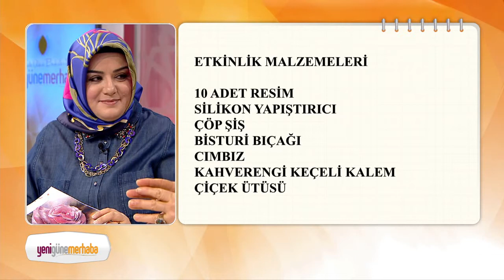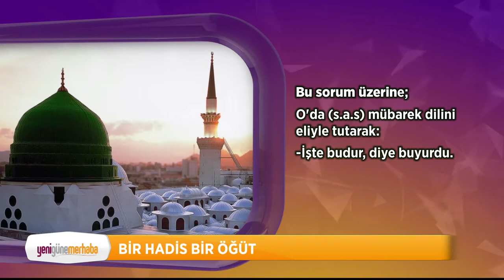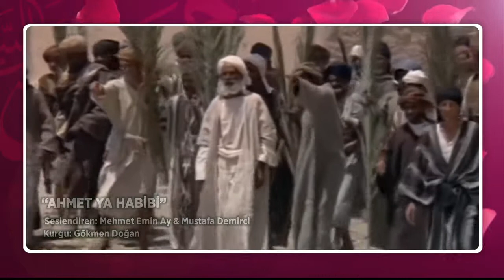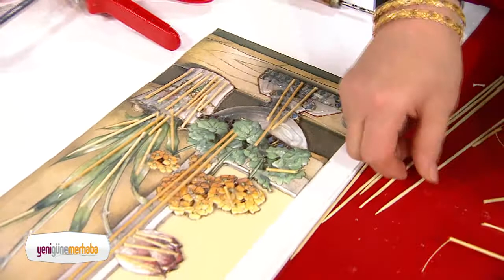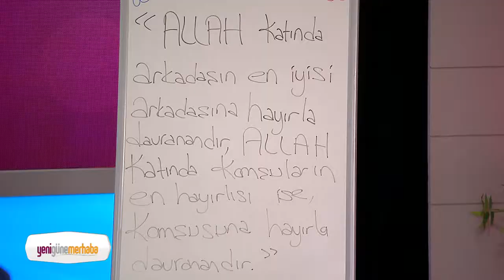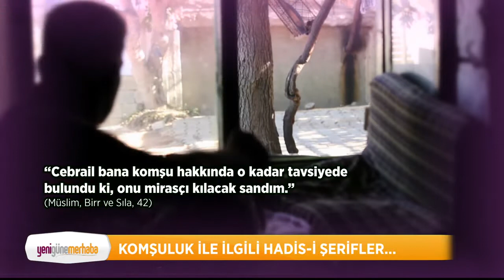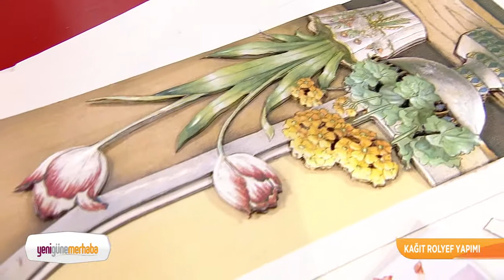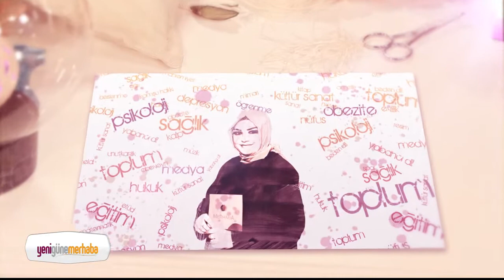Yeni Güne Merhaba 607.Bölüm (15.04.2015)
1. Geriatri Uzmanı Dr. Kamile Sılay - Sağlıklı yaşlanma

2. Diyanet İşleri Başkanlığı Din İşleri Yüksek Kurulu üyesi  Doç. Dr. Halil Altuntaş - Müslümanların birlikte yaşama hukuku ve kültürü